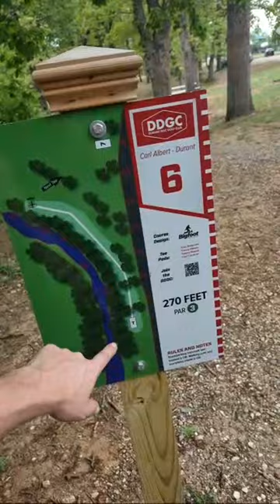Brandon Bew Vlogs is live!